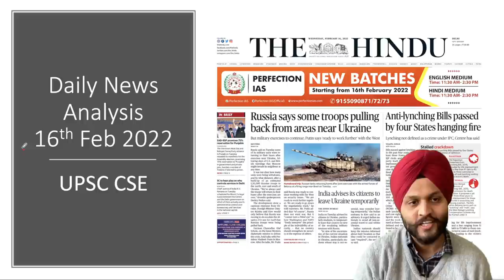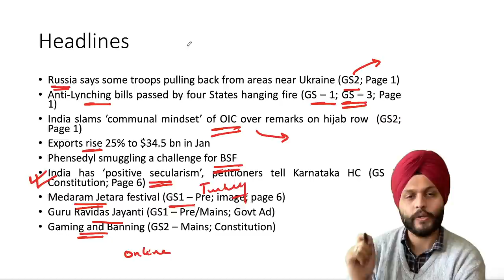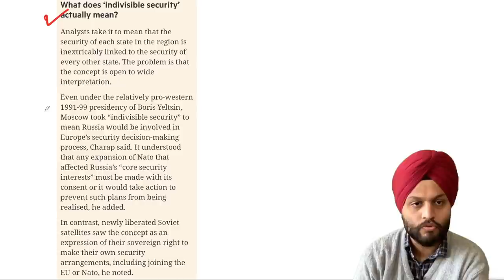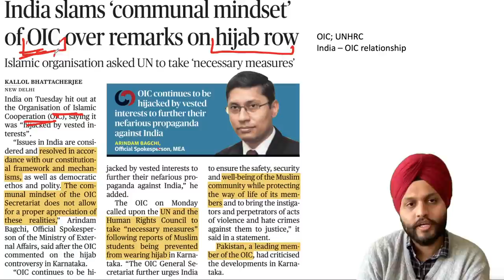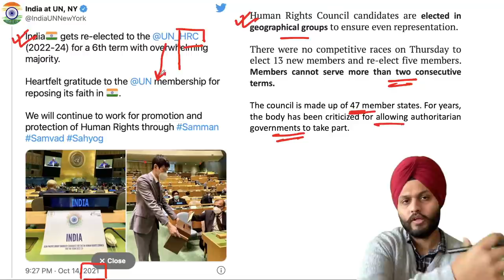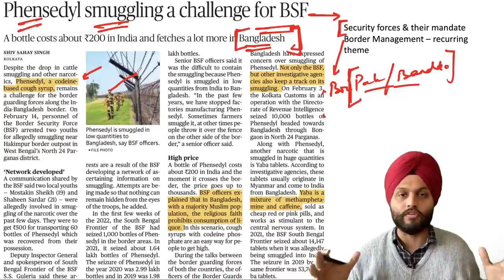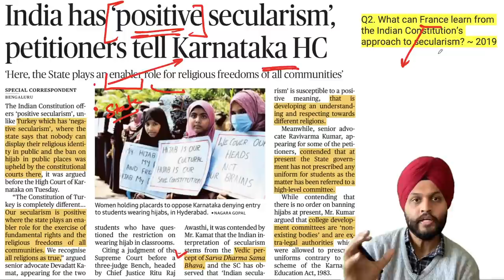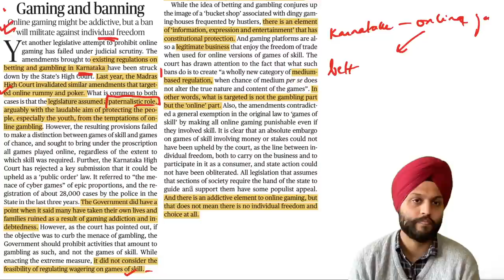The Hindu newspaper analysis today | 16 February 2022 | daily current affairs UPSC CSE/IAS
In this video, Shubhashish Sir will cover important current affairs through The Hindu Newspaper and editorial analysis. This video will be helpful for Prelims as well as Mains preparation for the UPSC Civil Services Exam.

News discussed in the hindu newspaper analysis today:
Russia says some troops pulling back from areas near Ukraine (GS2; Page 1)
Anti-Lynching bills passed by four States hanging fire (GS – 1; GS – 3; Page 1)
India slams ‘communal mindset’ of OIC over remarks on hijab row  (GS2; Page 1)
Exports rise 25% to $34.5 bn in Jan
Phensedyl smuggling a challenge for BSF
India has ‘positive secularism’, petitioners tell Karnataka HC (GS 2; Constitution; Page 6)
Medaram Jetara festival (GS1 – Pre; image; page 6)
Guru Ravidas Jayanti (GS1 – Pre/Mains; Govt Ad)
Gaming and Banning (GS2 – Mains; Constitution)

We are also running some paid courses for UPSC Prelims 2022 -